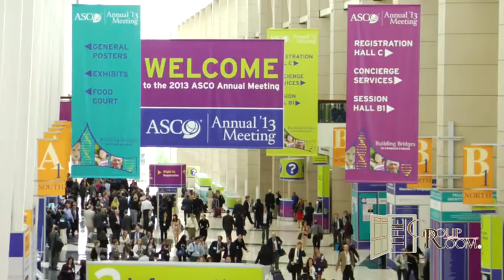Sonali Smith, MD: Lymphoma Data Update ASCO 2013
Dr. Sonali Smith sits down with Selma Schimmel in The Group Room to discuss the new data updates in lymphoma at ASCO 2013.

Sonali Smith, MD is an Associate Professor of Medicine and the Head of the Lymphoma Program at the University of Chicago.